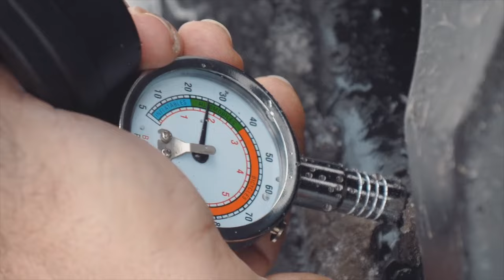"Life of a guide" By North Star Enduro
Kavala, Greece January 2022

Our guides had an awesome year and now have to sit tight and work hard for the coming season. Covid, did not allow us to fully expand our activities but we surely created a hole bunch of new stuff for you, presented in this short (or not so short ) movie.

A 65 minute film, made with footage exclusively from our rides and created in our headquarters. Action, the adventures explained, how we do it and what it costs to us, our bodies and brains.

We want to thank Betamotor Spa for their support all these years, also their distributor in Greece Mr Theodoros Antoniadis and his company the fuoristrada co.

Film is shot by GoPro and Vivo X60 Pro Plus and yes footage rocks.

Remember, time is passing by like crazy, ride hard and as much as you can.

Hope you enjoy, we appreciate comments and good vibes. We are not pros, so be gentle.

Artist/Track

TAYNTE feat. NIKLAS AHLSTRÖM
Playing With Fire (Ahlström Remix)

TIGERBLOOD JEWEL
I Think You Better

PAISLEY PINK
My Friends Are Brutal

DJ DENZ THE ROOSTER
Roger That

MARGARETA
Makin My Way

RORAL CEEF
Kolaramma Road

OOYY
Seona